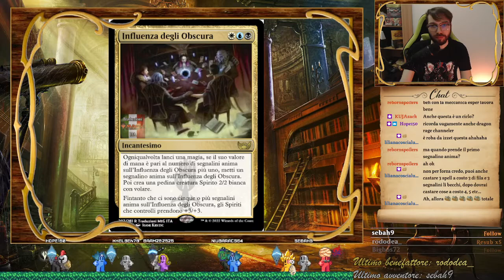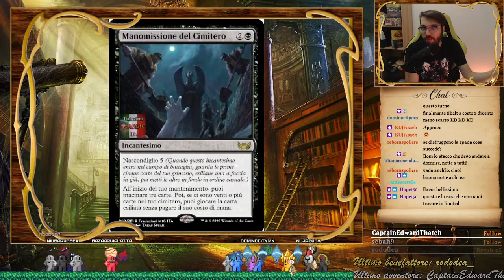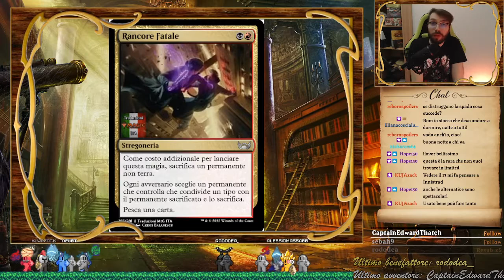STRADE DI NUOVA CAPENNA - Spoiler Night #2 [LIVE REPLAY]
Continuano gli spoiler di Capenna, e continuiamo a vederli insieme in queste dirette! Se volete conoscere un po' di più le nuove carte e cosa ne penso, buona visione!

TIMESTAMP
0:00 Introduzione
20:36 Analisi SPOILER
2:30:57 Chiusura